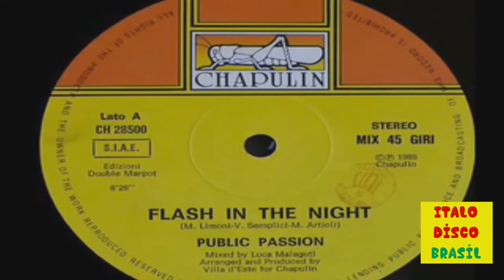Public Passion Flash in the night (Italo Disco)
Rótulo:
Chapulin ‎– CH 28500
Formato:
Vinil, 12", 45 RPM, Maxi-Single
País:
 Itália
Realizado:
 1986
Gênero:
Eletronico
Estilo:
Italo-Disco